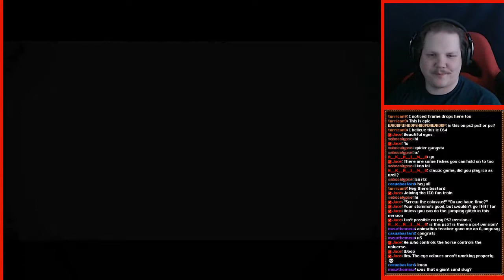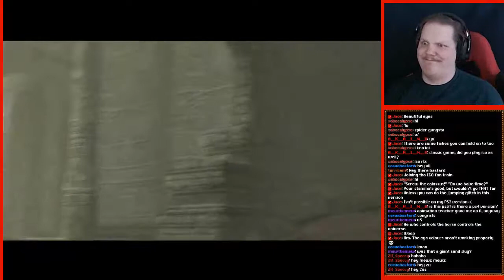Shadow of the Colossus CREEPY SNAKE | SpiderMwa (PS2) 08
This one always creeps me out, it's by far the scariest colossus of them all and I really hate fighting against it but I did pretty well in the end.